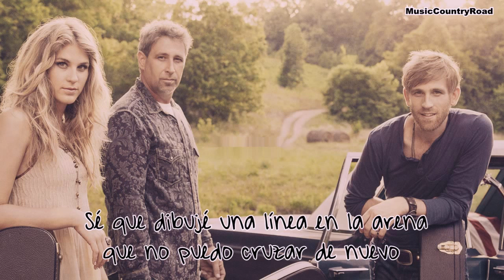I Miss You - The Henningsens (Subtitulada al Español)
Hola,
Este es un grupo nuevo, salió hace poco, espero que os guste.
Si tenéis cualquier otra canción que os gustaría ver traducida, decídmelo :)

ARTISTA: The Henningsens
CANCIÓN: I Miss You
ALBUM: The Henningsens EP